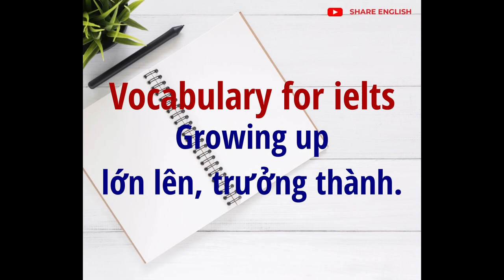[Share English] Vocabulary for ielts ''adulthood''